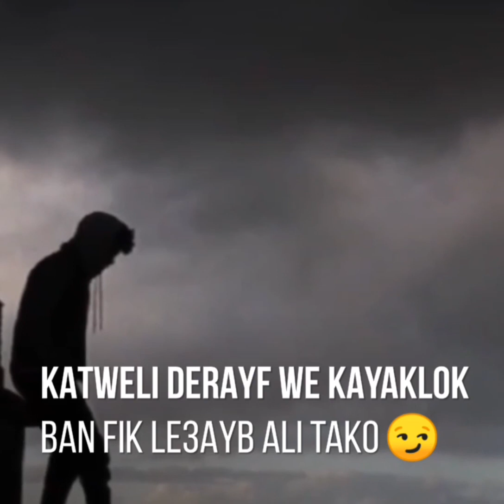Statut whatssAp/Dommage galbi wela glaci 🥶💔